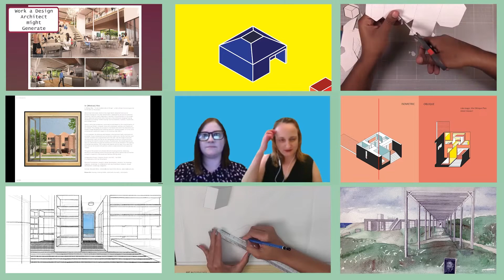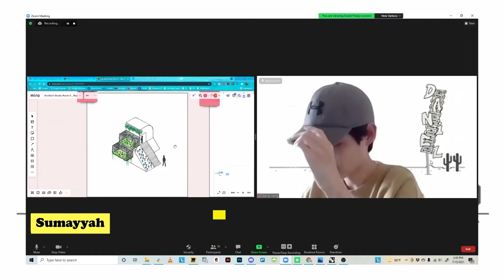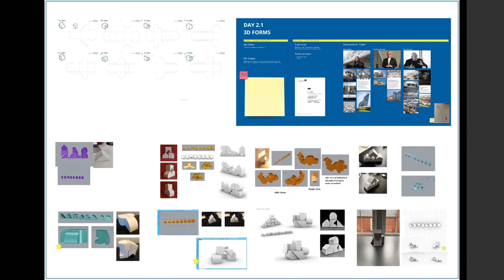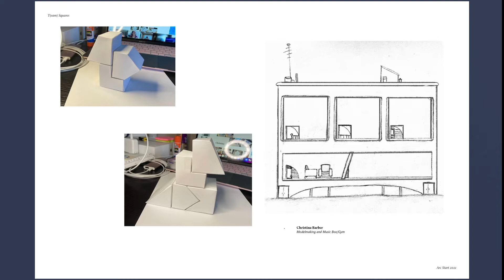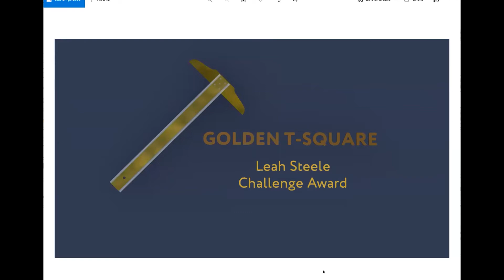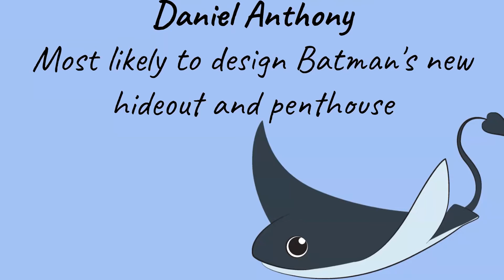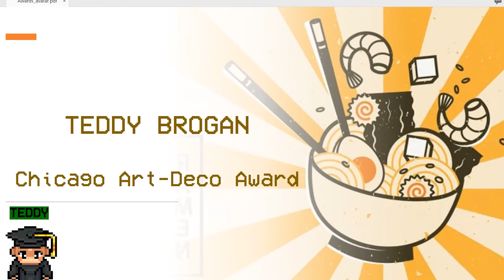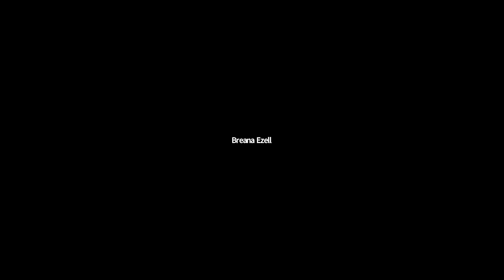ArcStart 2021: Last Day & Final Show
ArcStart is a pre-college program for high school students that offers students the opportunity to explore the built environment firsthand through an introduction to architectural design. Participants will experience the rewarding intensity of an engaging college architecture studio, partake in skill-building workshops that reinforce analytical and conceptual problem solving skills, and explore architecturally significant projects.